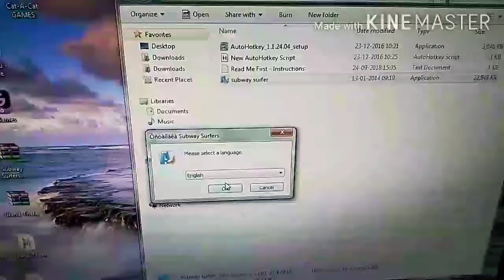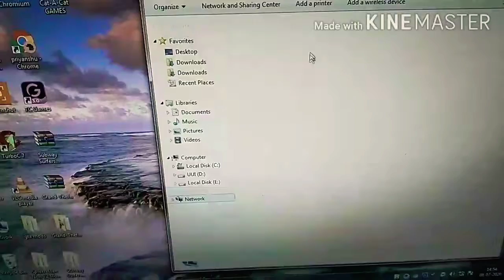Subway surfers in 25 mb in pc 100 % working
To guy next video me aapko kya chahiye vo aap comment me btadena

   To guy iske bad me gta sa mods bhi dalne vala hu